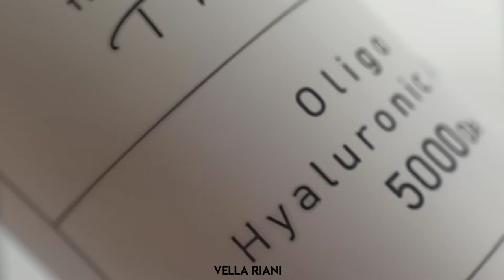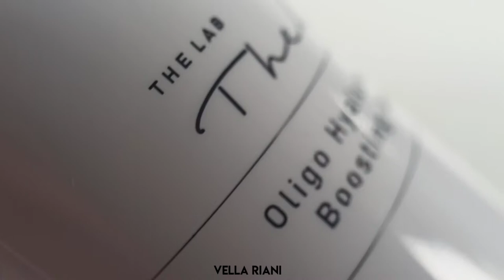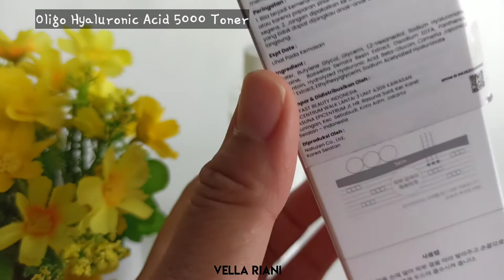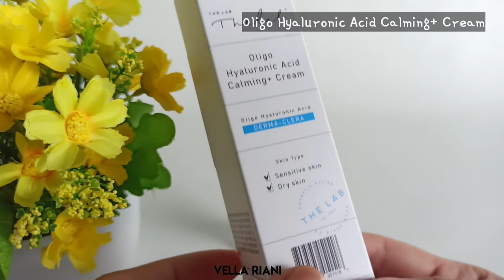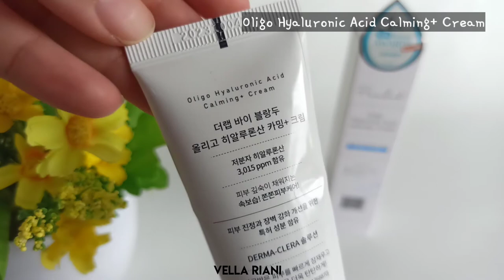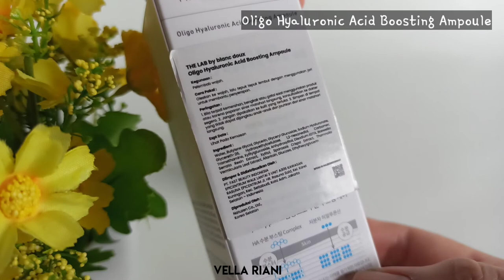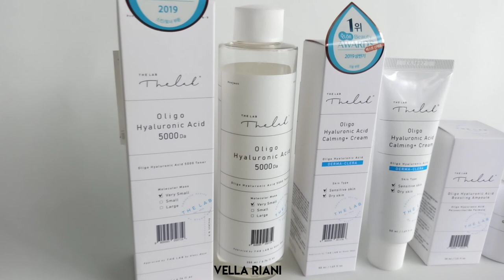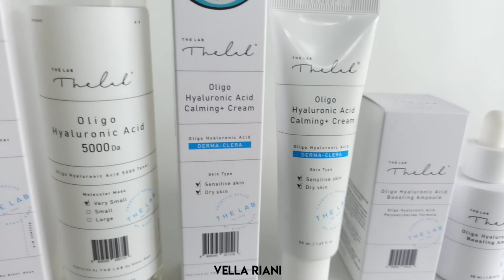The Lab by Blanc Doux Oligo Hyaluronic Acid Toner, Ampoule, Calming+ Cream.